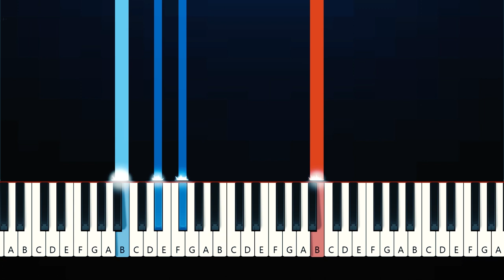Mac DeMarco - Another One (Piano Tutorial)